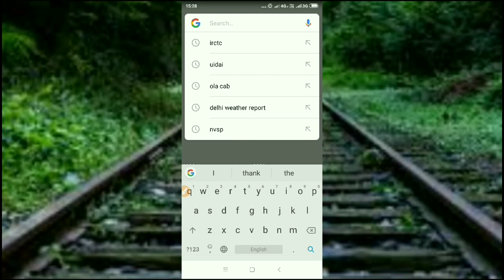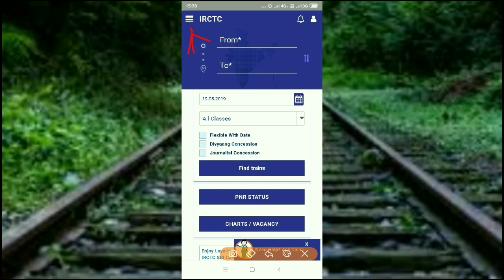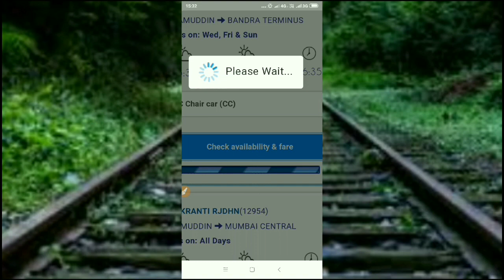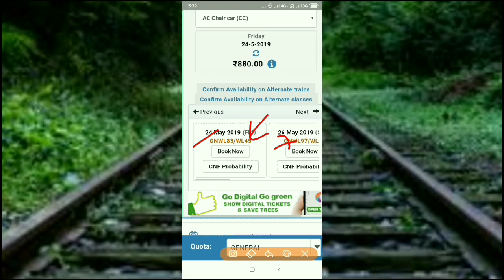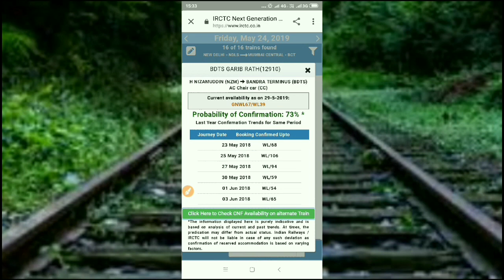आपकी रेल टिकट कन्फर्म होगी या नहीं ऐसे पता कीजिए / Check possibility of getting confirm train ticket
Hello Friends
Is video me ham apko btayenge ki aap train ticket book karne se pehle hi ye kaise pata karein ki apki train tickets confirm hogi bhi ya nhi agar apko waiting ticket mil rahi hai to aap apni tickets ke confirm hone ki possibility dekh sakte hain.

धन्यवाद